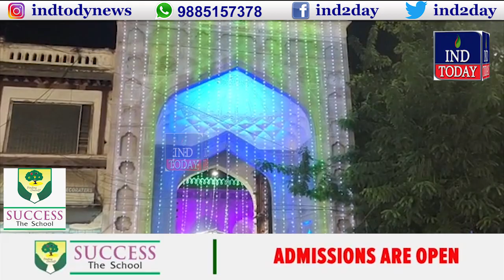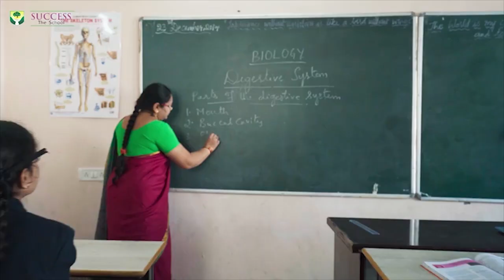Kya Hoga Ramazaan Mein Is Baar Taraveeh Ka?! | IND Today | 31-03-2021